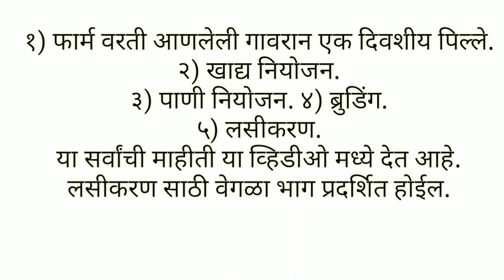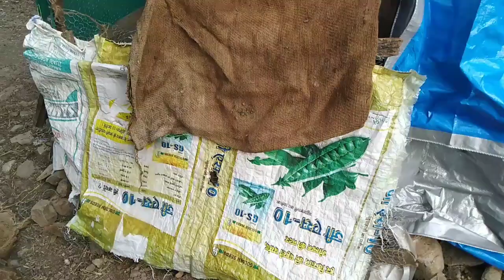deshi cheeks, Poultry Guruji se bahut kuch sikha.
Details information of Gavran Cheeks 1st day . एकदिवसीय पिल्ले त्याचे खाद्य नियोजन, पाणी नियोजन, ब्रुडिंग याची माहिती या व्हिडीओ मध्ये आहे .डॉ. सुहास गोरे यांच्या मार्गदर्शनाखाली हा पोल्ट्री फार्म चालत आहे
गावरान पोल्ट्री फार्म -१०० एक दिवशीय पिल्ले.

भारतातील अनेक शेतकरी आपल्या शेती बरोबर अनेक जोड धंदे करत असतात त्या मध्ये पशुपालन ,शेळीपालन,  डुकर पालन,  कोंबडी पालन
या सारखे बरेच छोटे मोठे जोड धंदे शेती सोबत केले जातात. या पैकी आपण कोंबडी पालन या व्यवसायाबद्धल माहिती पहाणार आहोत. कोंबडी पालन कमी खर्चा मध्ये कसे करता येईल ,
त्यांना लागणारे खाद्य कमी खर्चात कसे तयार करता येईल. गावरान कोंबड्याना चांगले मार्केट कश्या प्रकारे उपलब्ध करून देता येईल या सर्व विषयांवरती आपण सखोल अभ्यास करून आणि आपल्या
अनुभवावरून या ठिकाणी व्हिडीओ देत असतो. आपल्या चॅनल कोंबडी पालन विषयी सर्व व्हिडीओ पहा खाली लीक देत आहोत .

भारत में कई किसान अपनी खेती के साथ-साथ पशुपालन, बकरी पालन, सुअर पालन और मुर्गी पालन सहित कई सहायक व्यवसायों में लगे हुए हैं।
इनमें से, हम पोल्ट्री व्यवसाय के बारे में जानकारी देखेंगे। कम लागत पर मुर्गियां कैसे बढ़ाएं, कम लागत पर उन्हें कैसे भोजन तैयार करना है।
 हम यहां सभी विषयों पर गहन अध्ययन के विषय पर वीडियो दे रहे हैं और गवरन मुर्गियों के लिए एक अच्छा बाजार कैसे उपलब्ध कराएं। अ
पने चैनल चिकन पालन के बारे में सभी वीडियो देखें हम नीचे लीक कर रहे हैं।

Many farmers in India are engaged in their farming as well as many ancillary occupations including animal husbandry,
 goat rearing, pig rearing and poultry farming. From these, we will see information about the poultry business.
How to raise chickens at low cost, how to prepare food for them at low cost. Here we are giving videos on the subject of
 intensive study on all subjects and how to provide a good market for Gavran chickens.
 Watch all the videos about her channel Chicken Farming We are leaking below.

Thanks For Wathcing